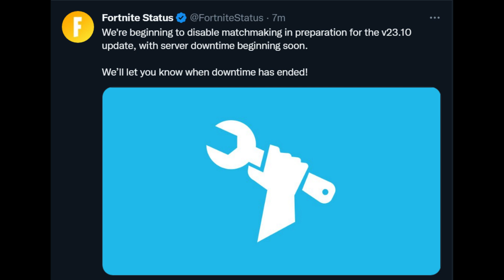Fortnite Winterfest Downtime!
Fortnite Chapter 4 Winterfest update is here!